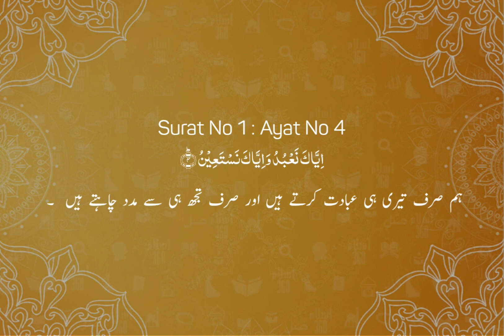Surat No 1 : Ayat No 4 (Tafseer in Urdu)